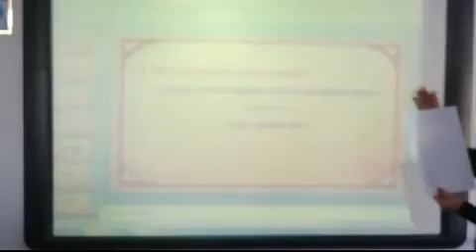Наметкулова Сандуғаш Абай атындағы Жамбыл гуманитарлық колледжі 1